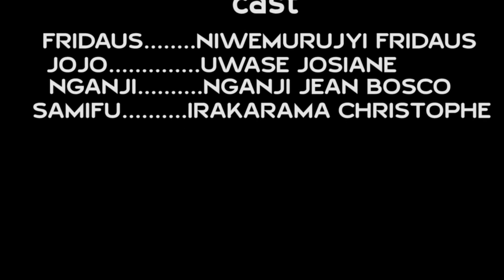AROKOWE N'AGAKINGIRIZO NAHO UBUNDI NGANJI GUTERA IVI BYARI BYAMUJABUTSE. STATUS YAWE GASHYIRAHO!